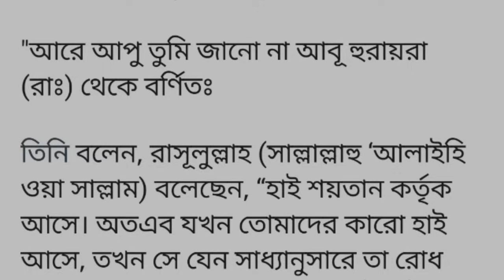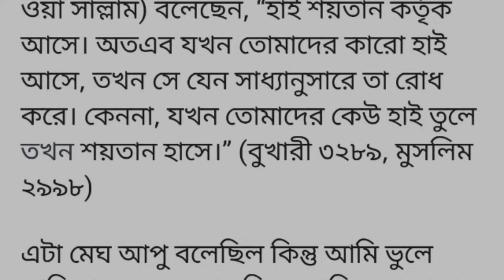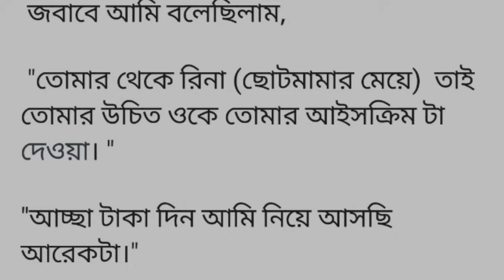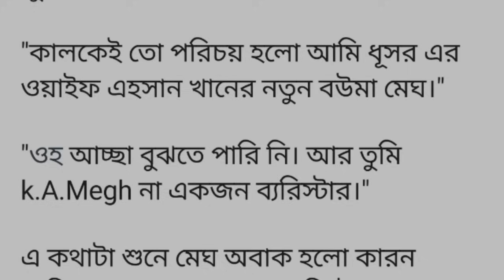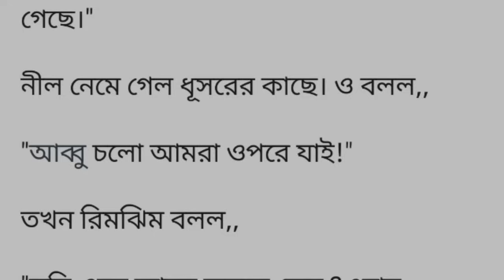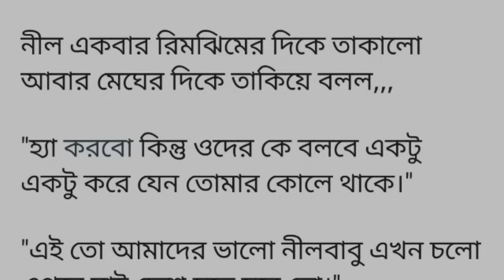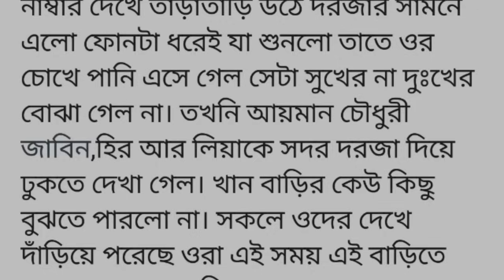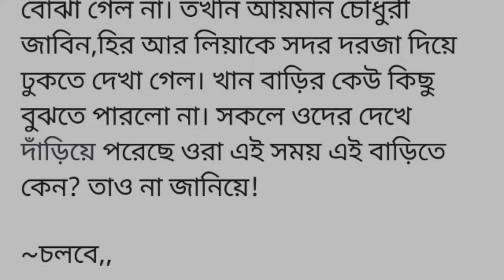ধূসর_রাঙা_মেঘ||১৭তম অংশ||আমি কিছুতেই ওই ছোটলোক টার সাথে এক টেবিলে খেতে পারবো না।